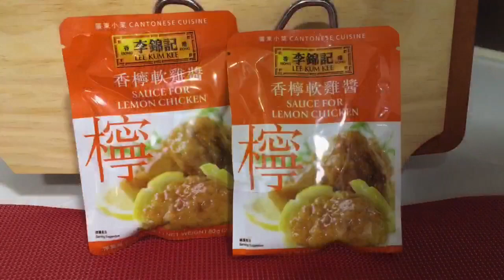Pork Spare Ribs in Lemon Sauce Recipe